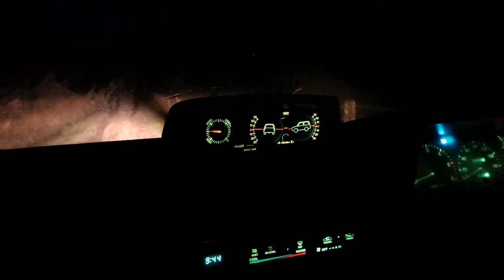We went for a pighunting in New Zealand